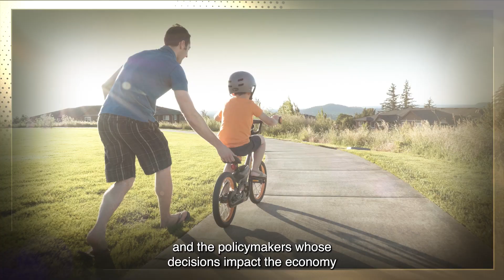Power of Associations - 2023